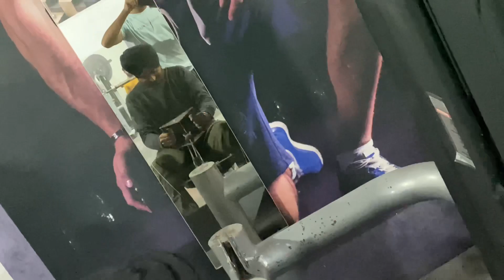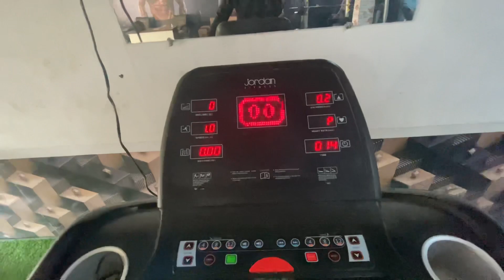FINALLY I STARTED GYM 🏋️‍♀️| HON BNU BODY JATT DI | GYM VLOG // vlog 19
hit likes.

lots of  ❤️

Who is The BEST Manjha | Mono kite Fighter Unboxing 🎁 || With Mono Kite 🪁 Manjha

Makar Sankranti 2023*KITE FLYING*😱 22*TAWA?